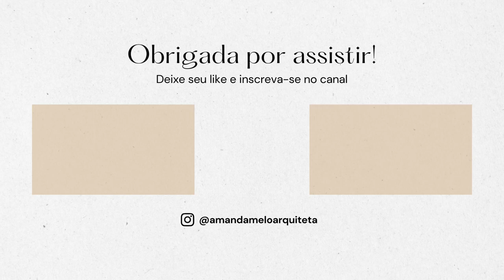VLOG DE VIAGEM - Um final de semana no Tauá Resort Caeté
Olá meninas, tudo bem com vocês?
No vídeo de hoje compartilhei um pouquinho de como foi o nosso final de semana no Tauá Resort Caeté, consegui mostrar pouca coisa, pois o intuito da viagem era descansar e curtir com os amigos, teve piscina, comida, boliche e muuuito descanso, espero que gostem!!!

Se você não me acompanha pelo instagram é lá eu compartilho várias assuntos em tempo real, então já me segue por lá também!

Me chamo Amanda Melo e neste canal compartilho um pouco da minha vida pessoal, com muitos conteúdos de beleza, decoração, organização e rotina.